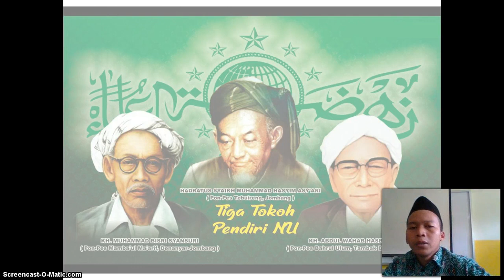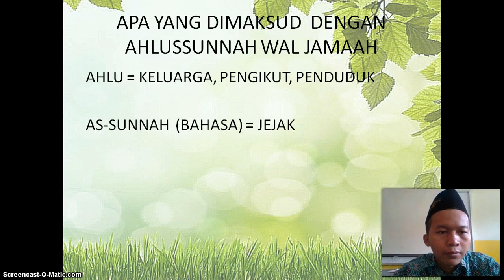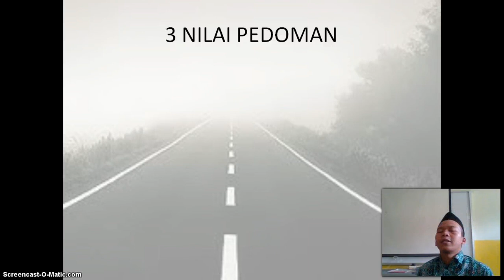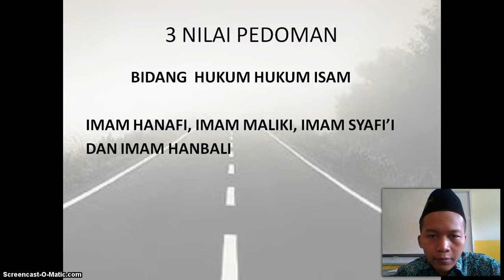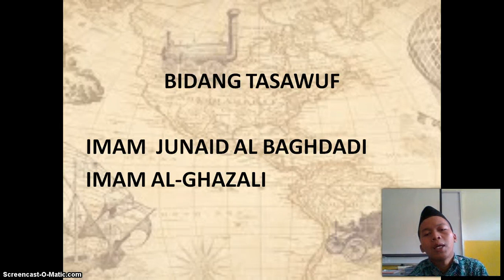BelajarbersamaSUKMA: Kelas 5 MI Islamiyah | Aswaja | Nilai Dasar NU